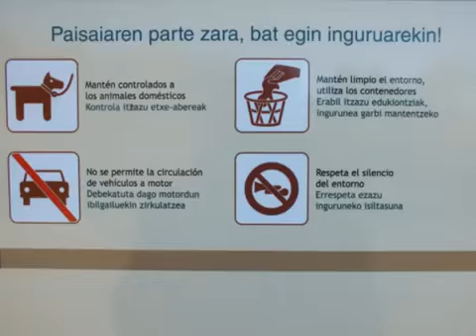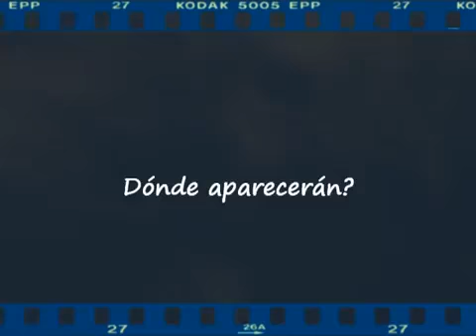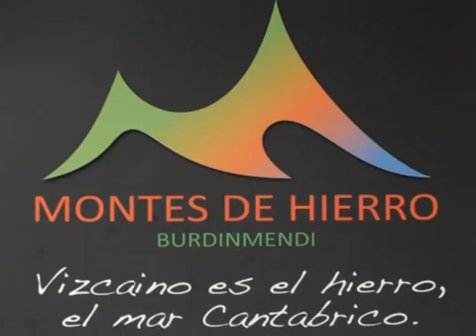En la vía verde de los Montes de Hierro. Cazaventuras.tv, cap022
Nos trasladamos al corazón de las Encartaciones, en Vizcaya, para recorrer los Montes de Hierro. Eli, de Kirik, es nuestro anfitrión en una aventura fantástica que combina Naturaleza, Deporte,.

Bonita Vía Verde donde sólo hemos hecho un tramo de todo el recorrido, por haber hecho ya la otra parte hace años.

Ferrería de la vía verde de Galdames, montes de hierro.

Viaje del club a la via verde de los montes del hierro, con salida desde cruces. Aqui os dejo el video.

Vía Verde Montes de Hierro GoPro HD Muskiz - Sopuerta - Muskiz En la ida Muskiz - Sopuerta, fuimos por la vía verde a pesar de haber un tramo en obras. En la vuelta Sopuerta - Muskiz, realizamos.